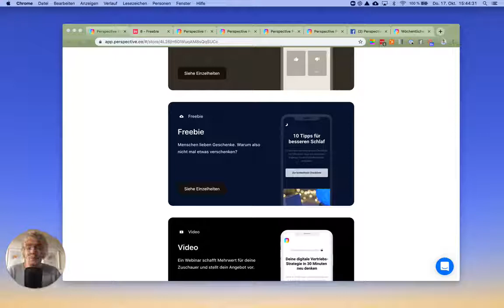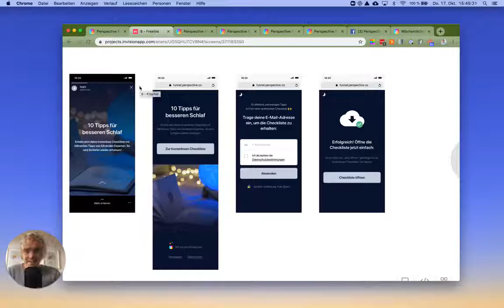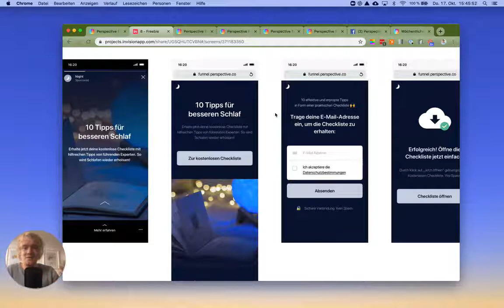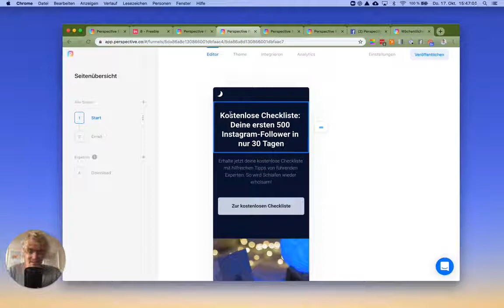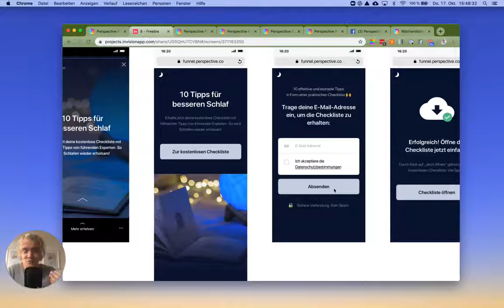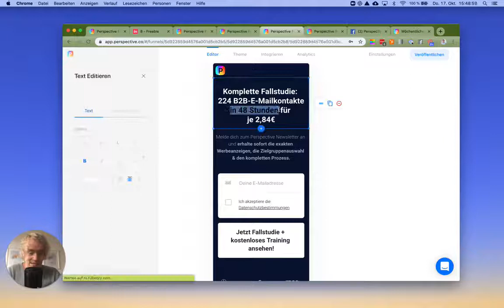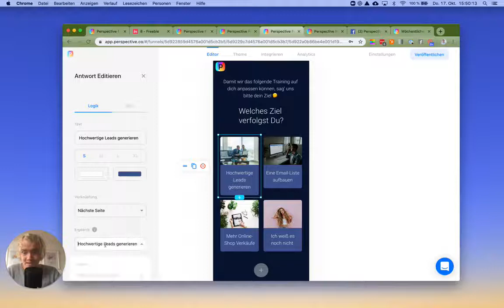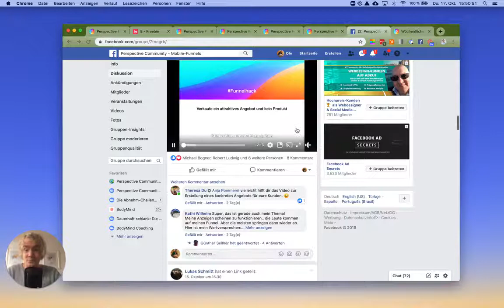Freebie-Funnel: So nutzt du einen Lead Magneten, um Kontakte zu konvertieren! Conversion-Hacks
🎯 Erfahre in unserem kostenlosen Crashkurs in nur 60 Minuten, wie du online qualifizierte Kontakte & Neukunden gewinnst - so schnell wie nie zuvor!

🎊 NEU: UNSER KOSTENLOSER MOBILE-FUNNEL CRASHKURS

Darin erfährst Du:
▶ Welcher Funnel-Typ passt für mich und mein Unternehmen?
▶ Die besten Funnel-Hacks und Bestpractices für optimale Conversions
▶ Case-Studies und Anwendungsbeispiele von mobilen Funnels aus der Praxis
▶ Wie bekomme ich qualifizierte Besucher auf meinen Funnel?

An diesem Tag wirst Du bereits Deinen ersten erfolgreichen Mobile-Funnel aufgesetzt haben. Wir wünschen Dir ganz viel Spaß beim Training.

🏖 FINDE HERAUS, WELCHER FUNNEL AM BESTEN ZU DIR PASST

Klicke Dich durch den Funnel-Finder und erhalte die perfekte Funnel-Vorlage, maßgeschneidert auf Dein Ziel:

✔️ PERSPECTIVE FINDEST DU AUCH HIER

Willst Du Dein Unternehmen aufbauen, online neue Kunden gewinnen und schnell Ergebnisse sehen, bevor Du wochenlang in eine Strategie investierst?

Dann schön Dich kennenzulernen! Wir sind Perspective. Kurz gesagt, der #1 Mobile-Funnel-Builder. Wir verändert die Art und Weise, wie wir in unserer Mobilen Welt werben.

Denn seien wir ehrlich... Unsere Welt ist Mobile. 2,3 Billionen Menschen sind monatlich auf Social-Media unterwegs und das, fast ausschließlich Mobile. Wenn so gut wie all unsere Kunden Mobile Unterwegs sind, müssen wir Online-Marketing völlig neu denken.

Es muss schnell gehen, einfach sein & Spaß machen. Und genau dafür haben wir Perspective-Funnels entwickelt. Wir glauben, es wird die Art, wie Online-Marketing funktioniert völlig verändern. Wir nennen das Prinzip „Instant-Conversion“. Klingt kompliziert? Ist ganz einfach… Werbeanzeige, Mobile-Funnel, Dein Ergebnis.

Mit Perspective Funnels erstellst du spielend einfach Termin, Angebot, Quiz und viele weitere Funnels im Handumdrehen. Völlig Kostenlos.